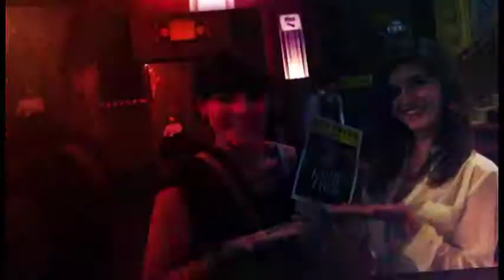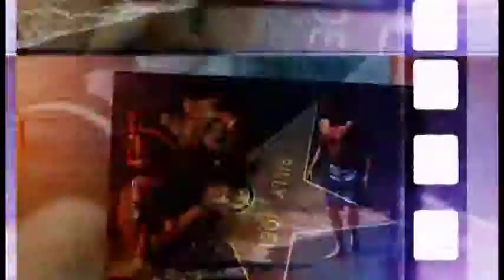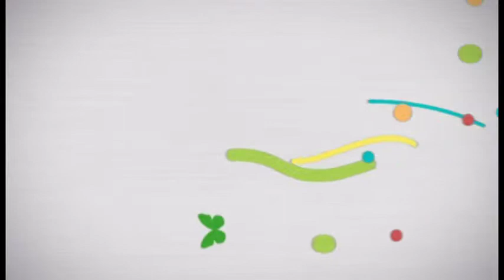2013 Bonneville Tapestry Photographic Yearbook